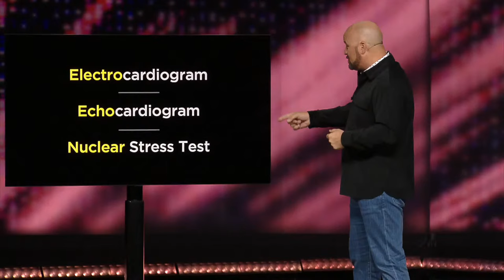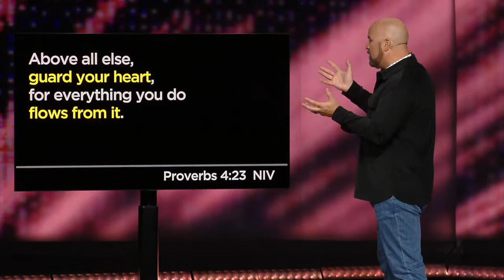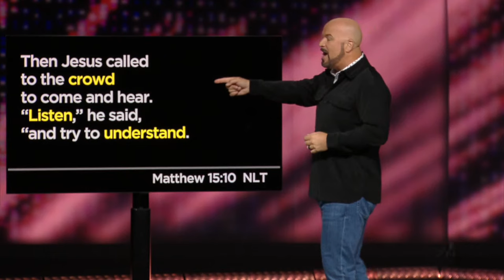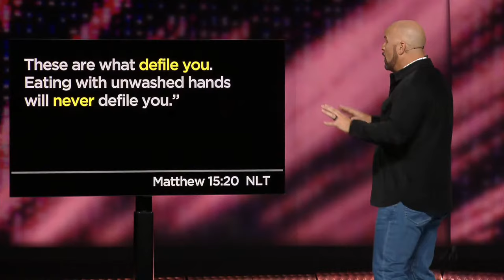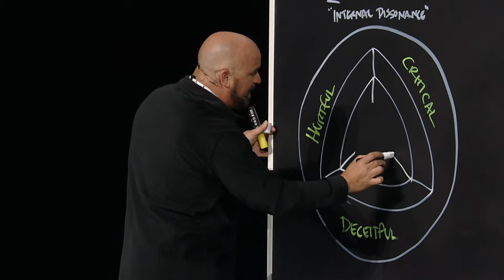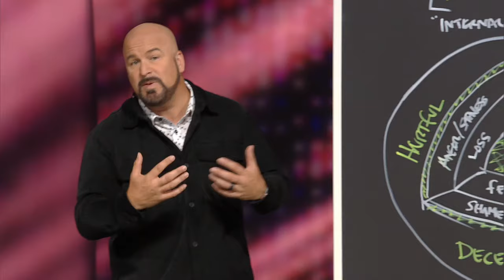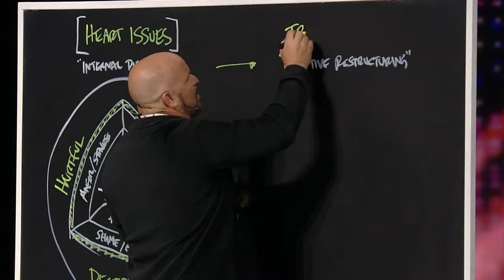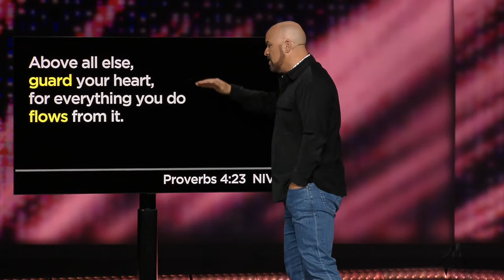Sunday, November 12, 2023 | 11:00a.m.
Join us as we worship together and begin a new series with Joel Thomas!

0:00:00 Rest On Us
0:05:02 A Million Times
0:09:33 Gratitude
0:14:56 Local Moment
0:22:19 Check Your Heart Pt. 1